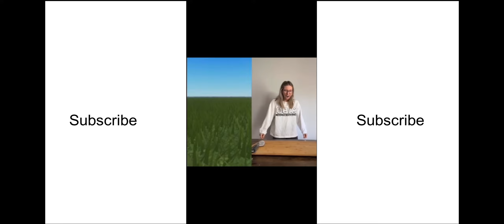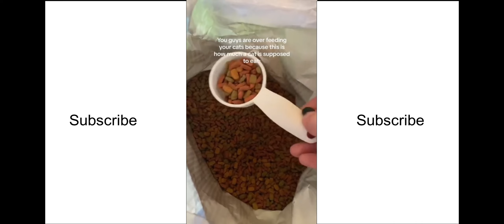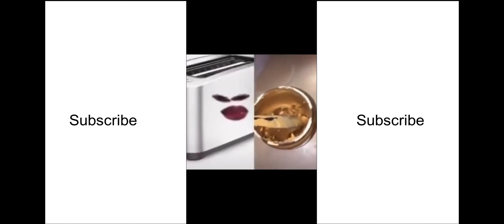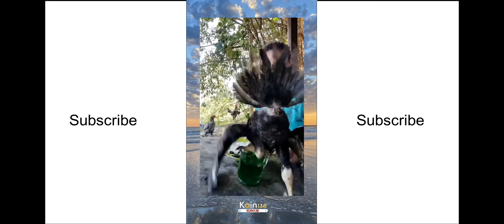Funniest memes i could find pt 31